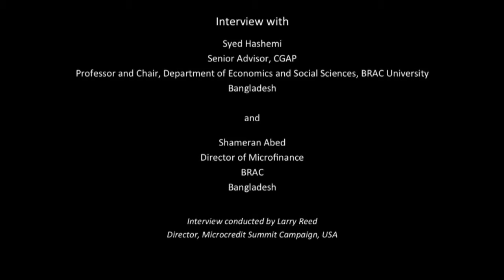Syed Hashemi & Shameran Abed: Reaching the Poorest of the Poor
2015 State of the Campaign Report Expert Interviews

Syed Hashemi and Shameran Abed discuss the latest approaches in reaching the ultra poor, with BRAC’s Ultra Poor Graduation Program. Looking at the types of interventions the ultra poor need the most, they discuss the success of the pilot program and the next steps in implementing it throughout the world.

Syed Hashemi et Shameran Abed discutent des dernières méthodes pour atteindre les ultra-pauvres avec le programme de la BRAC : Ultra Poor Graduation Program. Au regard des types d’interventions que les ultra-pauvres ont le plus besoins, ils parlent du succès des projets pilotes et des prochaines étapes pour leurs mises en place à travers le monde.

Syed Hashemi y Shameran Abed analizan los métodos más recientes para alcanzar a los pobres extremos a través del Programa de Graduación Ultra Poor de BRAC. Teniendo en cuenta los tipos de intervenciones que los pobres extremos más necesitan, ellos comentan sobre el éxito del programa piloto y los próximos pasos al implementarlo alrededor del mundo.